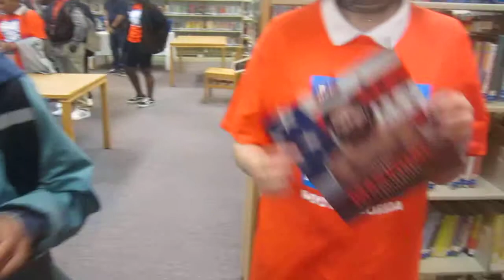Nazir Edwards-Roland, Shira Kanas Talk UFC, Jorge Masvidal, WWE, After-School All-Stars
Interview with students Edwards-Roland, 12, and Shira Kanas, 14, at Bair Middle School in (South Florida) Sunrise. They are part of the school's partner program After-School All-Stars South Florida, which welcomed UFC fighter and Miami's own Jorge Masvidal on Thursday, April 25, 2019.
The event was part of UFC Fight Week in South Florida, which also featured UFC Fight Night on ESPN on Saturday, April 27 at the BB&T Center in Sunrise.
Accompanied by his manager Abe Kawa, the 34-year-old Masvidal offered advice to about 50 students, age 11-14, shared his story growing up of overcoming challenges and becoming an MMA fighter and answered their questions. The No.4 ranked welterweight then posed for photos and signed autographs. He trains at American Top Team in Coconut Creek.
After-School All-Stars South Florida offers two hours of homework assistance and fun-filled enrichment classes such as dance, music and sports, along with free healthy meals provided by Broward and Miami-Dade counties public school systems.